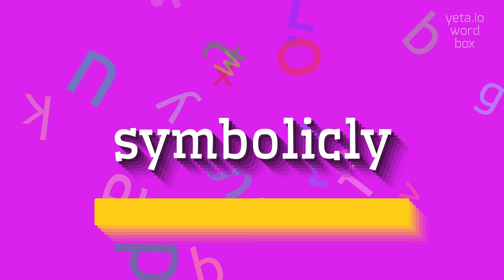How to say "symbolicly"! (High Quality Voices)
Watch in this video how to say and pronounce "symbolicly"!